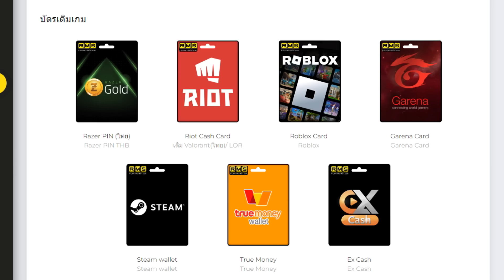LOLTH - Zed ยอดนินจาไอเทมใหม่!!